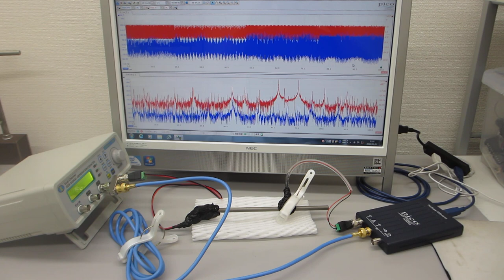超音波伝搬制御実験（超音波による表面弾性波の送受信テスト）